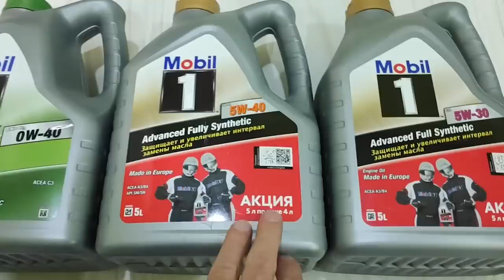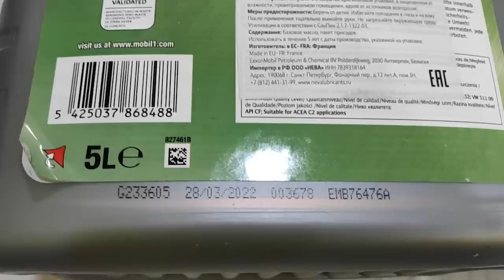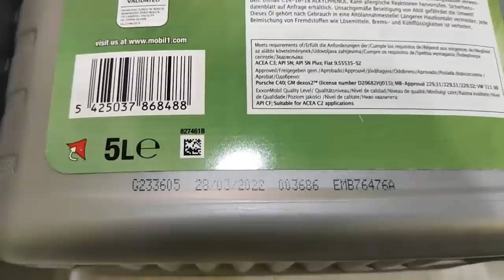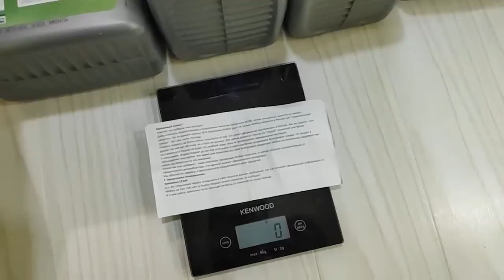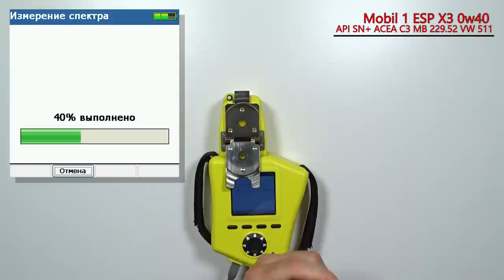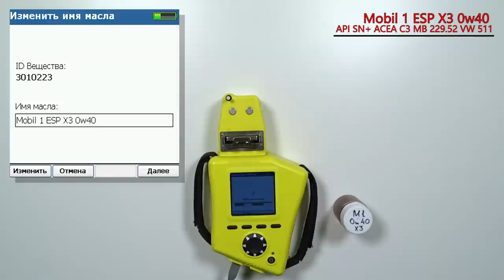Mobil 1 ESP X3 0w40 свежее (параллельный импорт)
Решили показать Вам, отличия от официальных поставок, вес и проверить на предмет оригинальности.